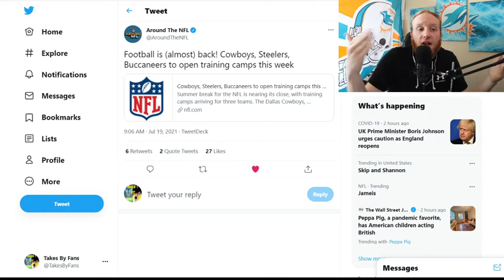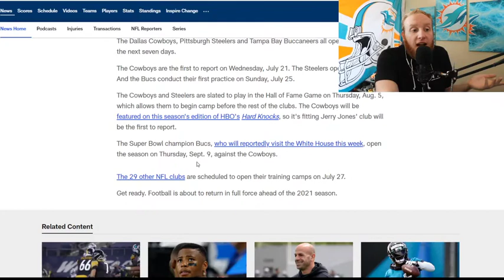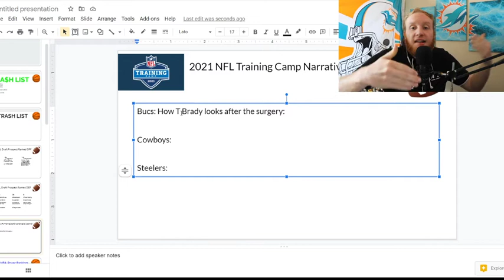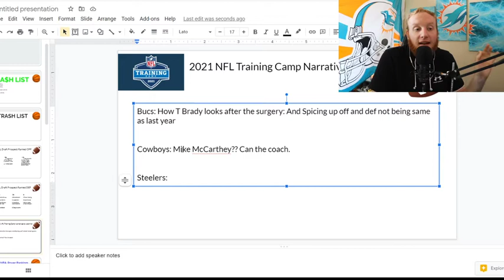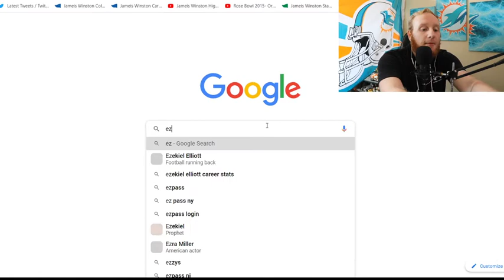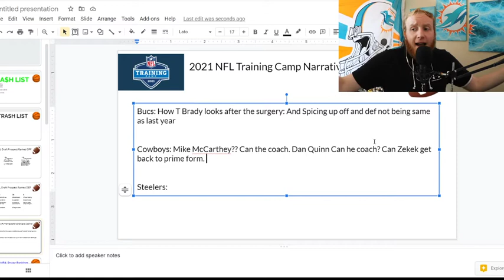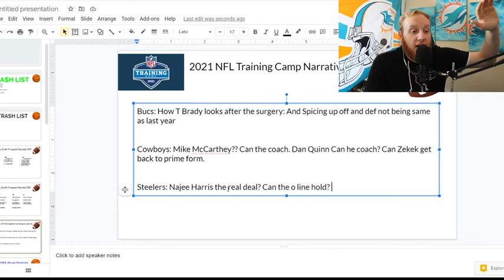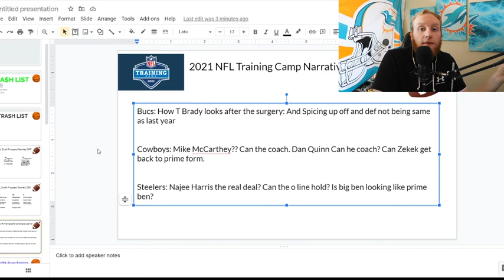Early Training Camp Naratives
Let's all get on the same page before the NFL season officially kicks off